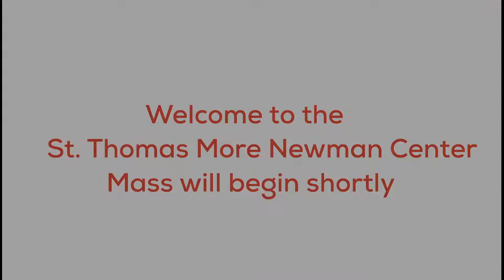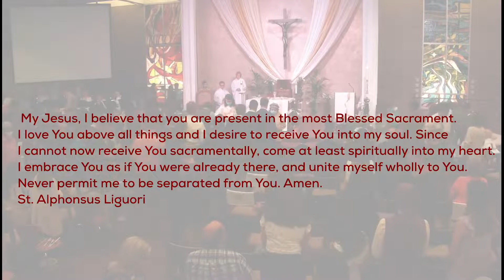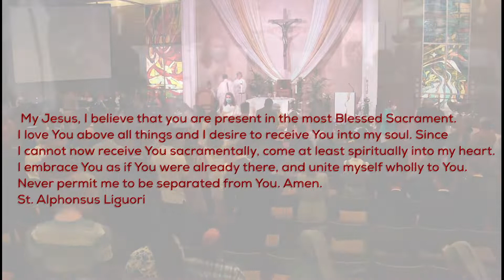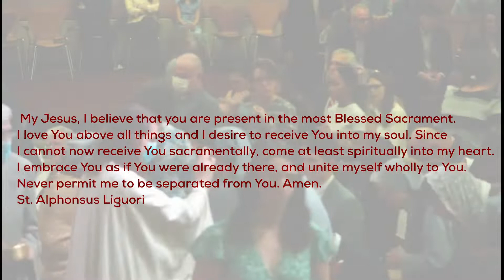Easter Vigil 2022 The Easter Vigil of the Lord's Resurrection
April 16th, 2022 - Easter Vigil Mass of the Lord's Resurrection - Fr. Evan Cummings, CSP presiding at St. Thomas More Newman Center, Columbus, Ohio. Please visit buckeycatholic.com for the rest of our Easter schedule, to support our ongoing ministries, and to find more info on upcoming events. Thank you and God bless. All music used through OneLicense A​​-702453